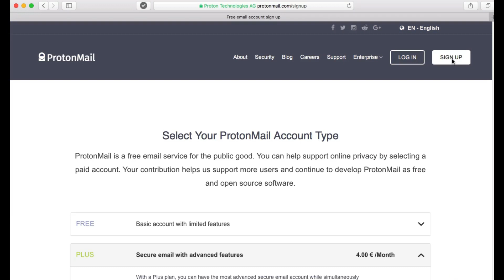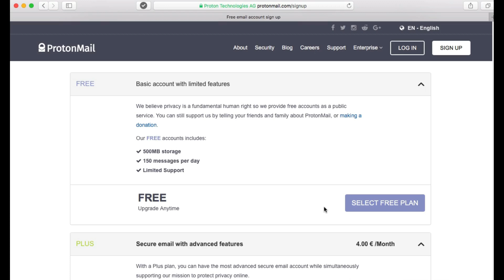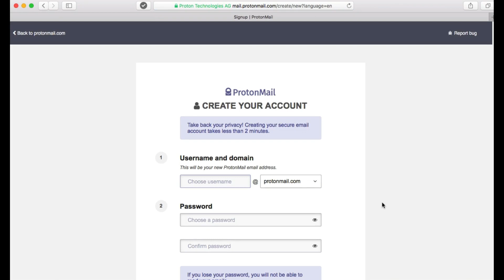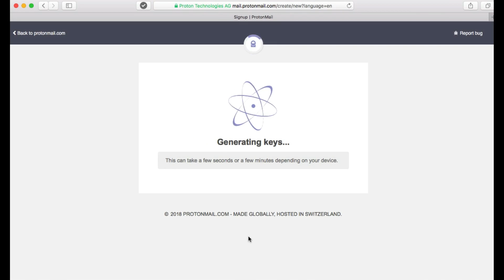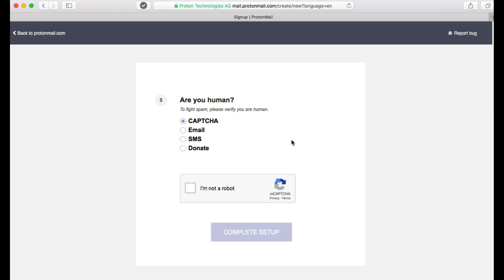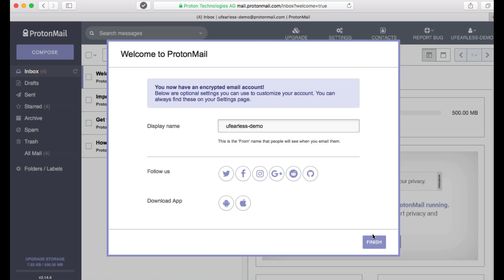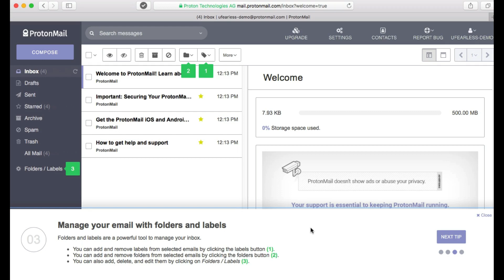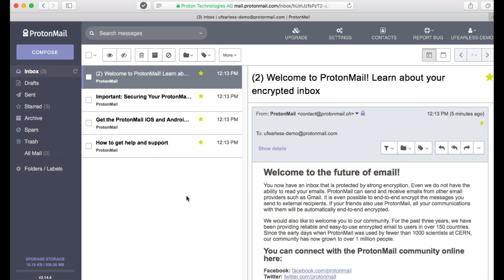Create a ProtonMail Private, Secure Email Account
This video walks you through the process of creating a free ProtonMail email account. Along the way it points out a few things you should know about ProtonMail and encrypted email accounts in general.